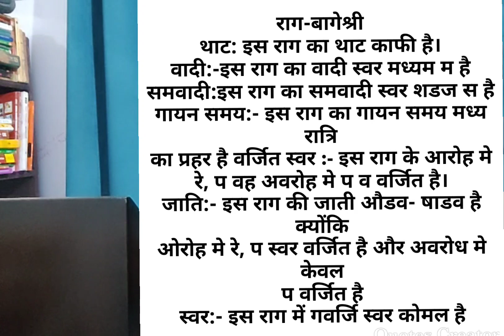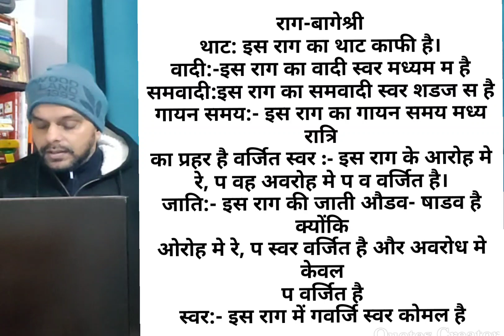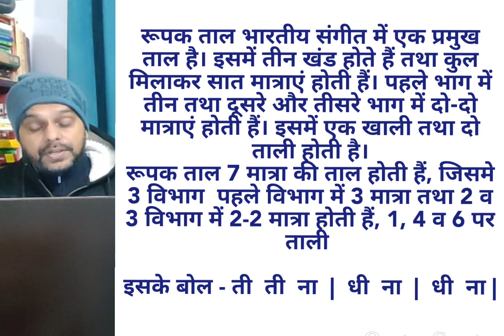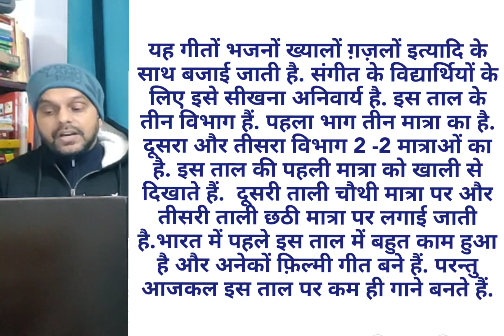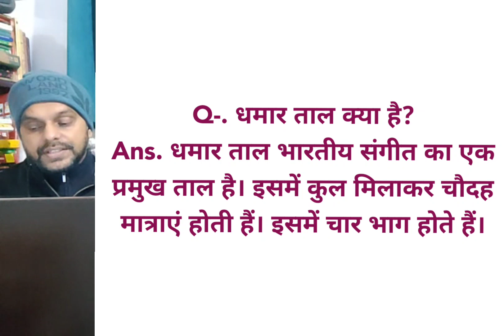VIVA BASED QUESTIONS ON MUSIC| VIVA QUESTIONS ON SANGEET SHIKSHA|JHAP TAAL| धमार ताल